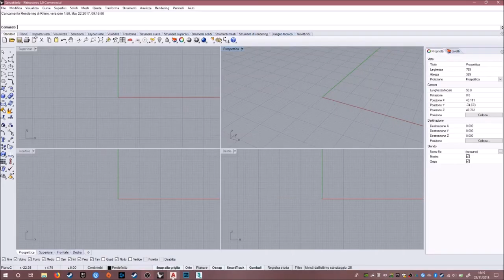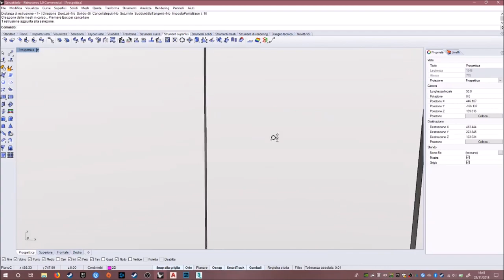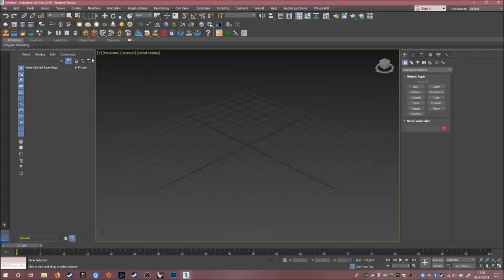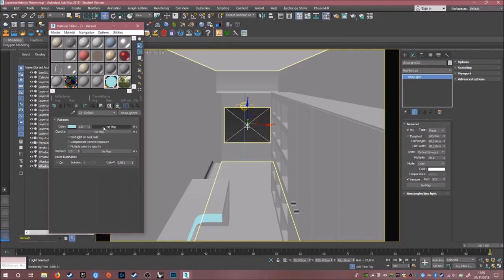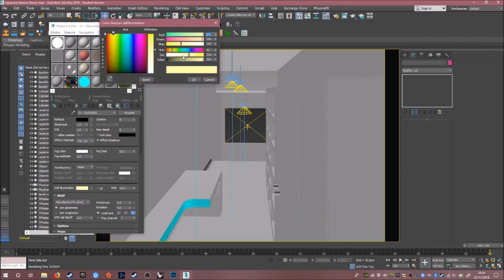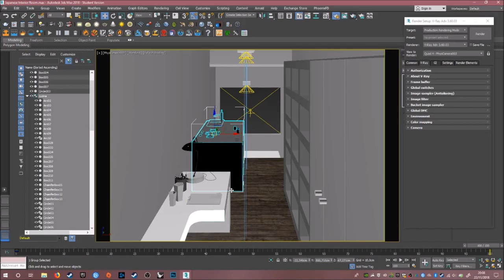Japanese Futuristic Interior Room - 3D Speed art (Autocad, Rhinoceros, 3DsMax, Photoshop)